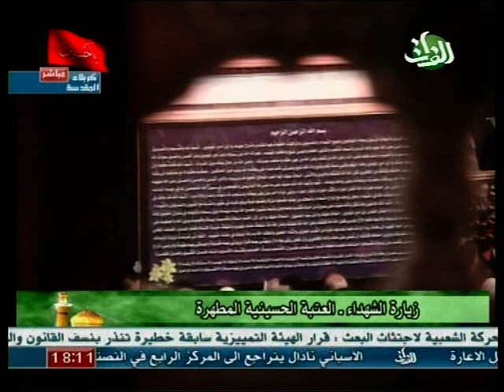Al Furat TV - Karbala Muharram Live - Ziarat from AlUtbaatul Hussainia AlMutahara